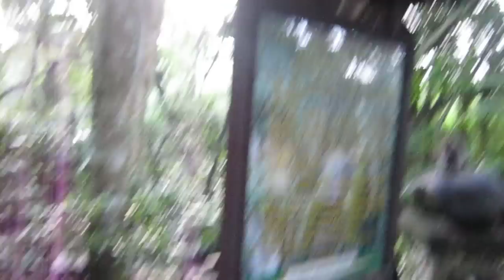Ubud Monkey Forest - Climbing on woman's head (Bali, Indonesia)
Located on the loop around downtown Ubud -- a great place to spend an hour laughing your @ss off.  Watch this little monkey crawling on the tourist woman's head.